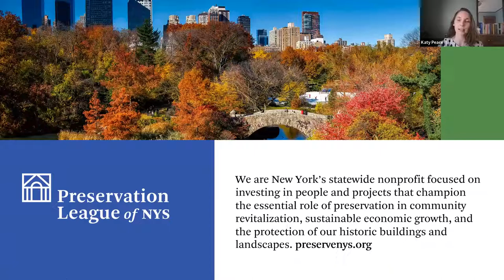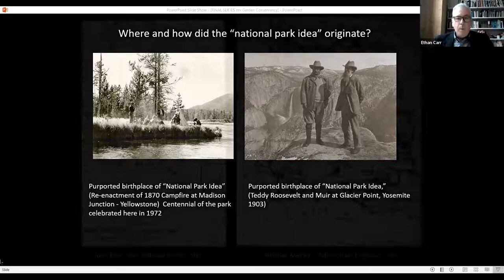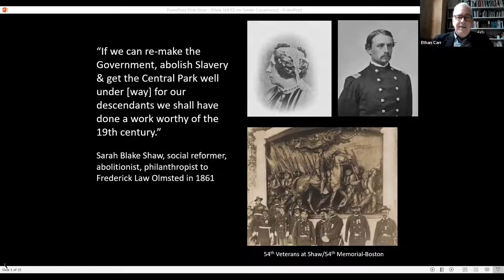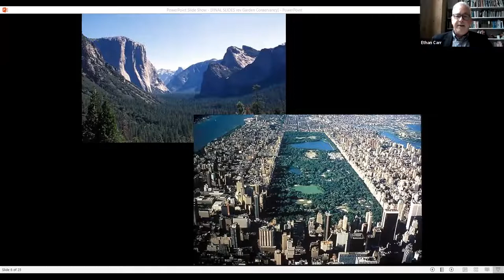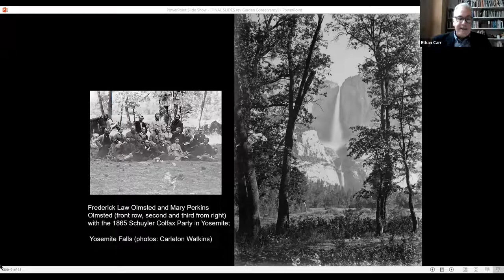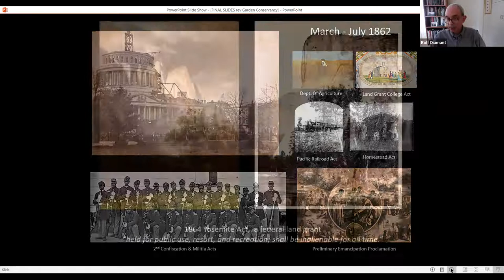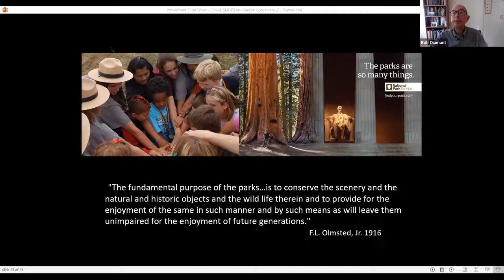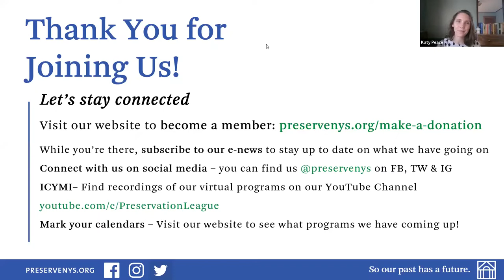Olmsted & Yosemite Author Talk with Rolf Diamant and Ethan Carr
In this webinar, Rolf Diamant and Ethan Carr will discuss their new book Olmsted & Yosemite: Civil War, Abolition, and the National Park Idea.

In 1864, Olmsted was asked to prepare a plan for a park in Yosemite Valley, created by Congress to expand the privileges of American citizen­ship associated with Union victory. His groundbreaking Yosemite Report effectively created an intellectual framework for a national park system. Here Olmsted expressed the core tenet of the national park idea: that the republic should provide its citizenry access to the restorative benefits of nature.

The National Park Service has been slow to embrace the senior Olmsted’s role in this history. In the early twentieth century, a period of “reconciliation” between North and South, National Park Service administrators preferred more anodyne narratives of pristine Western landscapes discovered by rugged explorers and spontaneously reimagined as national parks. They wanted a history disassociated from urban parks and the problems of industrializing cities and unburdened by the legacies of slavery and Native American dispossession.

Marking the bicentennial of Olmsted’s birth, Olmsted and Yosemite sets the historical record straight as it offers a new interpretation of how the American park—urban and national—came to figure so prominently in our cultural identity, and why telling this more complex and inclusive story is critically important.

This event was part of the League's Preservation Book Club.